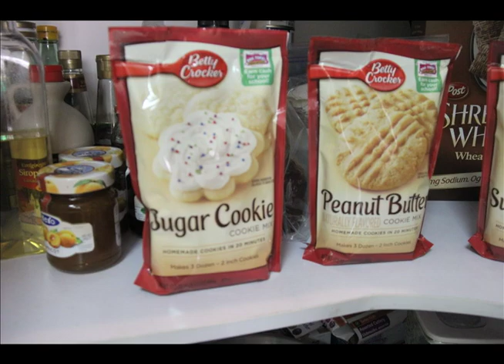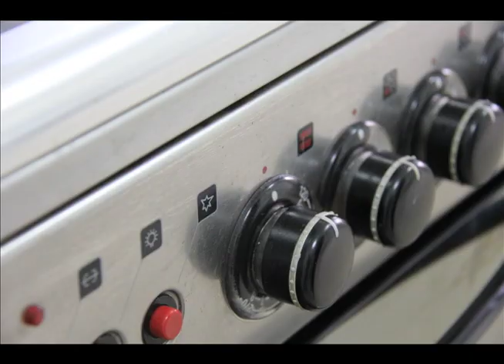Cookie Time! (Stop Animation)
This Stop Animation won 2nd place at Shanghai Film Festival!
Song 1 - Animal by Miike Snow
Song 2 - Top of the World by The Cateracs